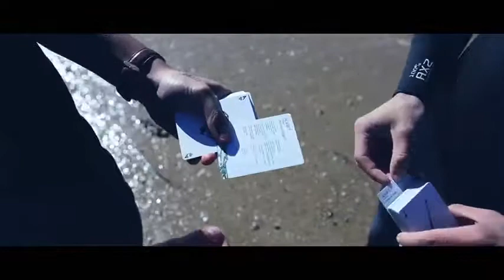Saturn Magic -Adrift Playing Cards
to purchase this item or view our fantastic range of other magic products